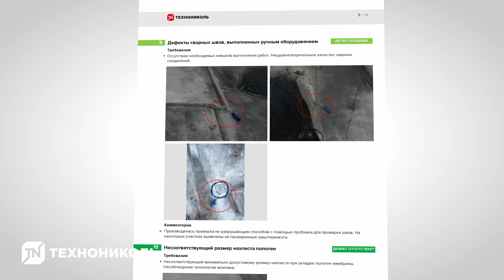Как служба качества ТЕХНОНИКОЛЬ проверяет протечки в кровле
Протечки кровли – проблема любого межсезонья. И чтобы не допустить их, важно вовремя проводить обследование всей крыши. Специалист службы качества ТЕХНОНИКОЛЬ показывает, как современное оборудование позволяет точно найти повреждённые участки и избежать проблем с кровлей в будущем.

00:00 – О чём видео?
00:38 – Почему важно проводить обследование кровли
00:49 – Поиск дефектов кровли
02:07 – Поиск влаги под гидроизоляцией
02:45 – Причины протечек кровли
02:57 – Результаты обследования

ТЕХНОНИКОЛЬ. Эксперт: ещё больше классного контента для всех, кто занимается строительством профессионально. Полезные статьи, бесплатные вебинары, сервисы ТЕХНОНИКОЛЬ и доступ к BIM-библиотекам для проектировщиков